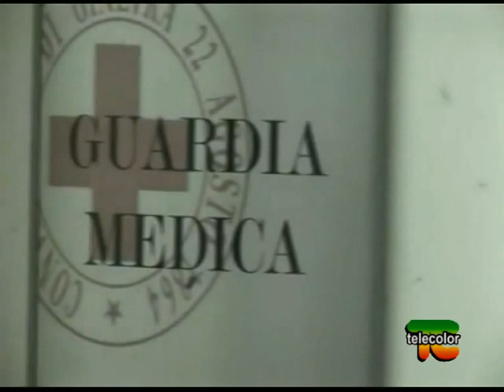Volontari Croce Rossa Pizzighettone